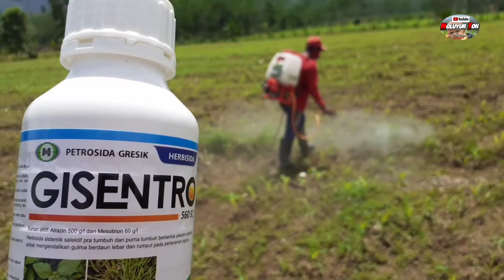Pupuk Mahal.! Sebelum Di Pupuk 1x Sampai Panen,Ini Yang Saya Lakukan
Efek pupuk mahal,hanya dipupuk 1x